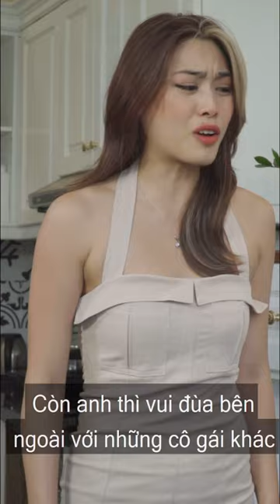Do chồng "ích kỷ" hay là vợ hớ hênh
Với mong muốn mang đến nhiều tập phim thú vị, gây cấn, ĐỘC - ĐỦ - ĐÃ cho quý khán giả!